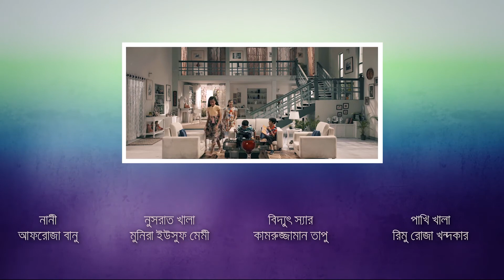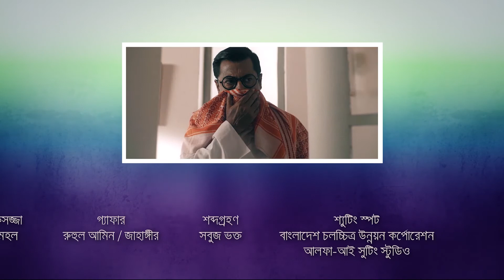Baba Thake Bashay | Bangla Natok 2021 | Season 2 | Ep-08 | বাবা থাকে বাসায় | New Bangla natok 2021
Natok : Baba Thake Bashay Episode-08 (Ultapulta) Season 2
বাবা থাকে বাসায় পর্ব-০৮ (উল্টাপুল্টা)
Cast : Tauquir Ahmed, Bijori Barkatullah, Nafisa Jarin Moumi, Rizwan Rohan
Creative Director : Amitabh Reza Chowdhury
Writer : Aditi Majumder
Director : Golam Muktadir
Dop : Ridoy Sarkar
Editor : Jobayar Abir Peal
Producer : Shahriar Shakil
Executive producer : Shanto Ezaz
Writer's Assistant : Amitabh bhattacharya
Language : Bangla
Label : G Series Kids